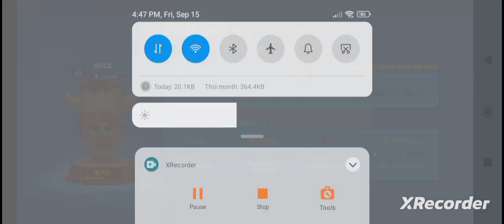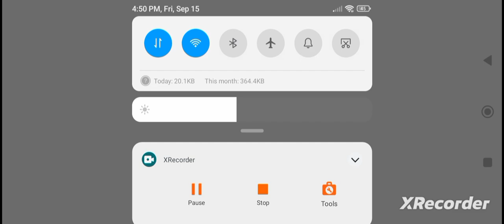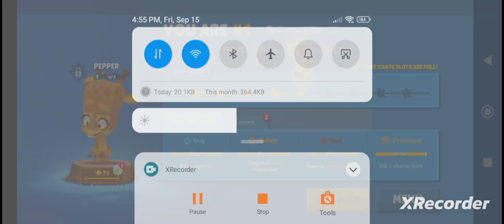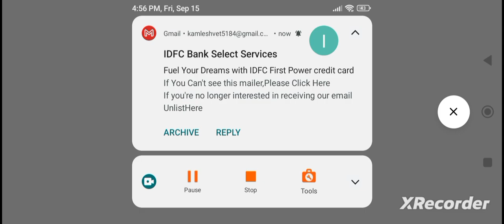playing zoo battle with Hanuman Ji